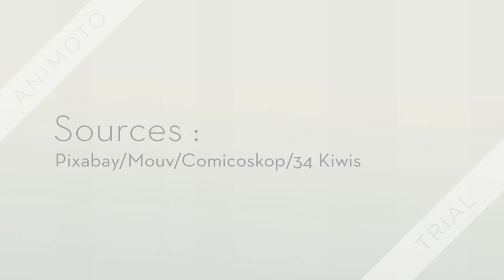Le Journal D'un Dégonflé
Le journal d'un dégonflé est un carnet de bord hilarant !